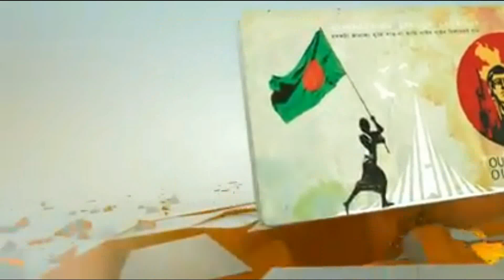বিসিএ‘র সেফ অফ দ্যা ইয়ার এর ‘কুক অফ‘ প্রতিযোগিতা অনুষ্ঠিত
52 BANGLA TV II বাংলা সংযোগ দেশে দেশে
 52bangla TV is a media platform used globally, especially by the Bengali community around the world. It has a Motto ‘CONNECTING BANGLA GLOBALLY.’
52bangla TV is promoting Positive Bengali heritage, historical and cultural activities throughout the Bengali community globally. 52banglatv is committed to the Bengali global community and its going all positive by promoting public views and news, along with cultural activities.
© 52banglatv 2019
# bca award